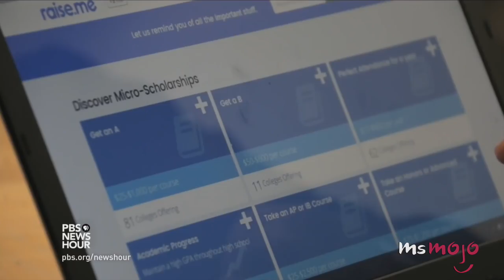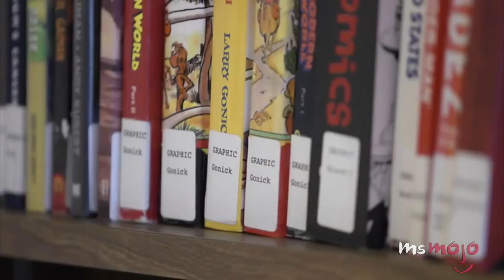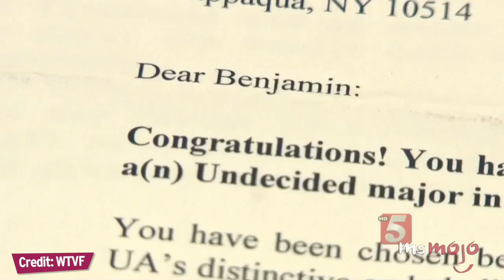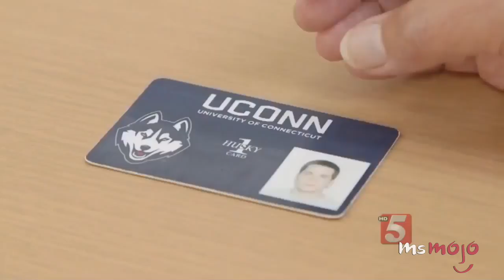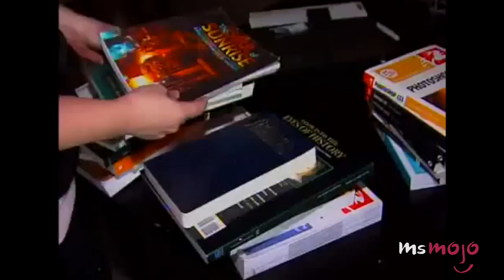Top 10 Money Saving Tricks For Students You Wish You'd Known Sooner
Being a student is tough! Being on a student budget isn’t easy but thankfully there’s some great money saving tips out there to save you some big bucks. Don’t be shy to apply for scholarships even those you don’t think you’d get it. You have nothing to lose! Try and eat out less and pack your lunch instead. It might seem like it won’t make a difference but it all adds up!